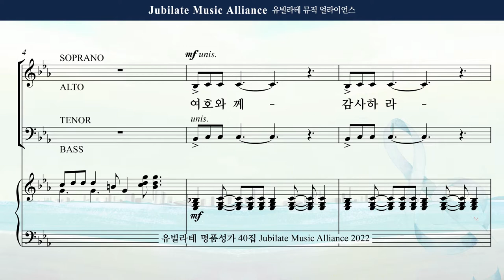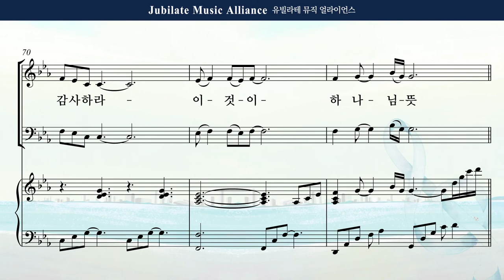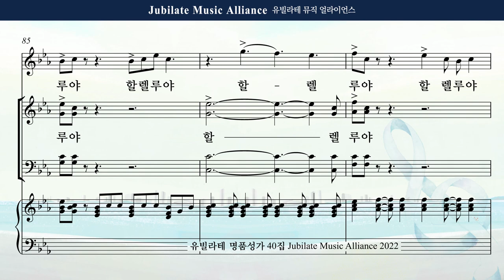[유빌라테 40집] 15. 최정연 - 감사의 찬양, 할렐루야 Bass